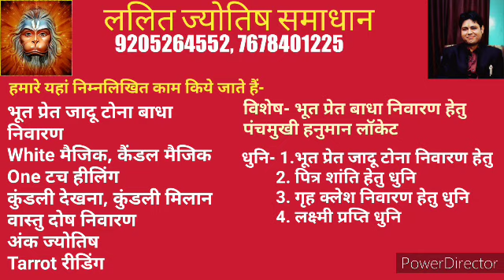वास्तु के अनुसार चप्पल से जुड़ी इन ख़ास बातों का ध्यान नही रखा तो शनि की साढ़े साती कर देगी आपको परेशान